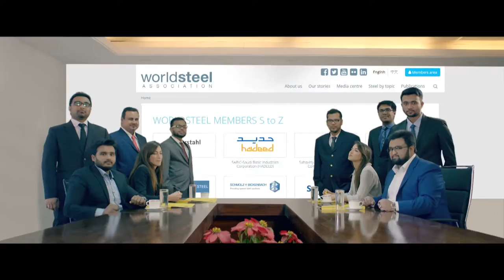RRM World Steel TVC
RRM Group World Steel TVC
Campaign: RRM World Steel Association TVC
Director: Abul Khayer Chand
Producer: Imran Ahmed Saudagar
DOP: Barkat Hossain Polash

Client: RRM Group
Head of Project: Mahmud Alam
Associate Director & Head of Brand: Twaha Nm Haque
Agency: Exclamatory Communications Ltd.

Production House: Tinsel Town Films
Line Producer: Asru Khan
Chief Assistant: Rakib Ahmmed
AD: Nazmul Hoque Chowdhury Munna
Art Director: Ashik Ali Jacky
Choreography: Ataher Akash NipUn SrKr
Costume: Tinsel Town Films
Makeup: Rajon Zx
Production Coordinator: Baker Ahmed
Production Manager: Liton

Offline & Grading: Rashaduzzaman Shohag
Assistant Editor: Leon Rozario Ûttpäl Mîtrã
Online & CG: Sohel Rana Maruf
Sound: Sayba Talukder
Office Assistant: Razaull Hossen
Cast: RRM Family
VO: Torun